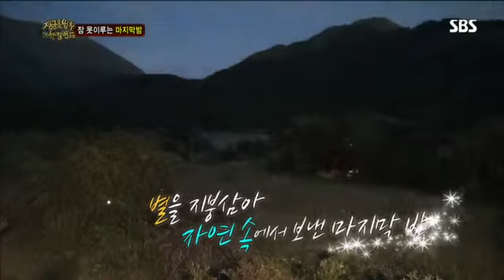정글의 법칙 60회 #9